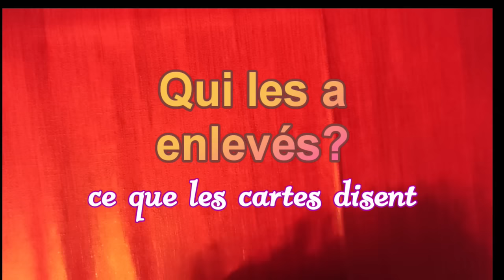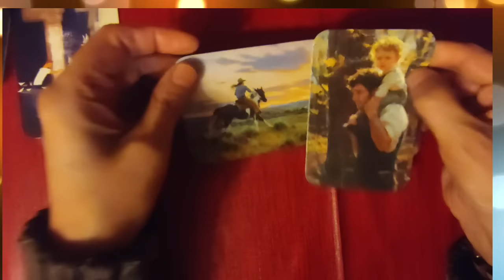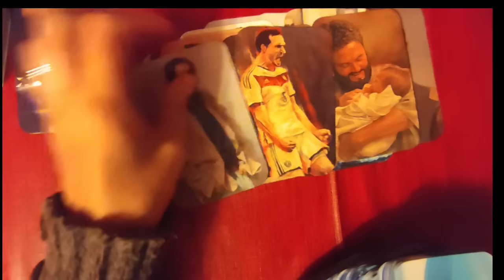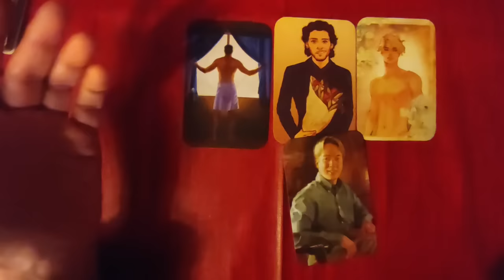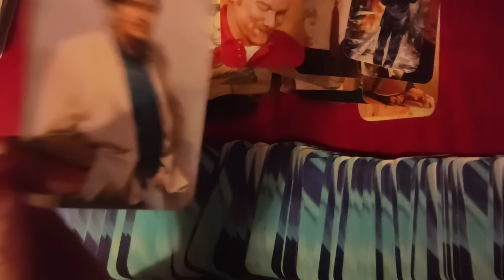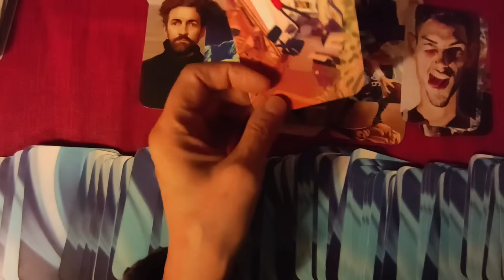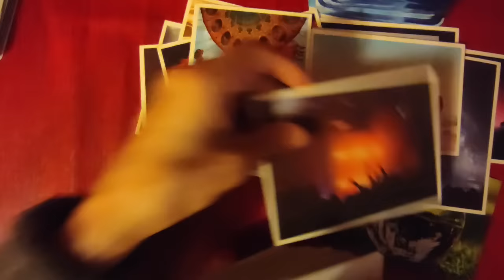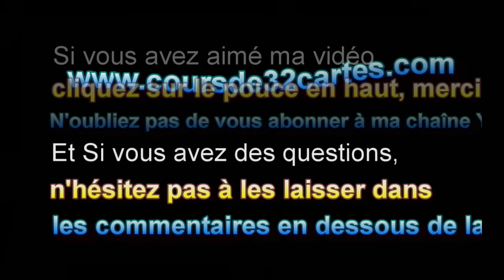⚡tirage éclair 78 Qui les a enlevés? ( jeu des portraits, cartes postales)